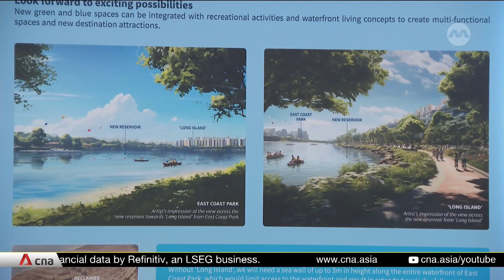Singapore to start technical studies into "Long Island" off East Coast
Environmental and engineering studies will soon be conducted on Singapore's east coast. They will look into whether land reclamation is feasible and the impact on nature. It is the first step to realising the vision of Long Island -- a project that will see three land tracts add some 800 hectares of land -- about twice the size of Marina Bay today -- to the current coastline. It is part of Singapore's long-term plans to guard against rising sea levels and create land for future needs. Rebecca Metteo reports.